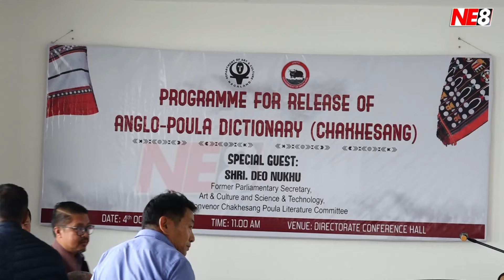ANGLO-POULA DICTIONARY (CHAKHESANG) RELEASE PROGRAMME HELD IN KOHIMA